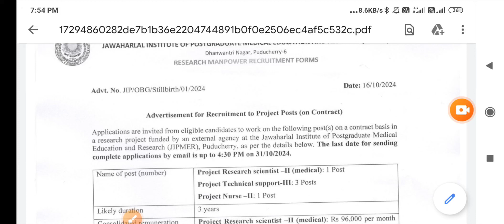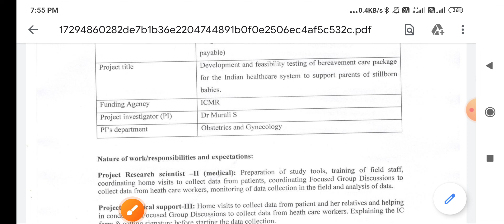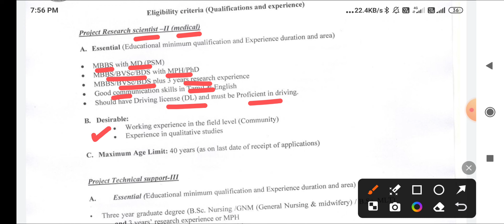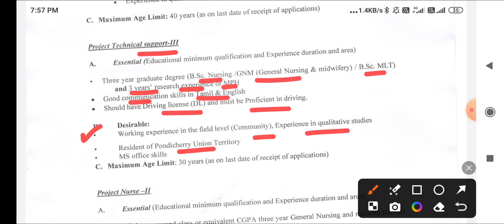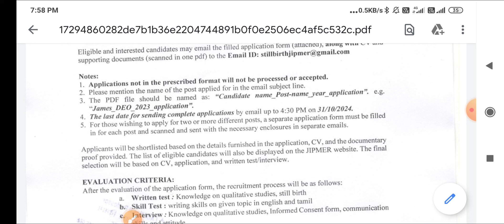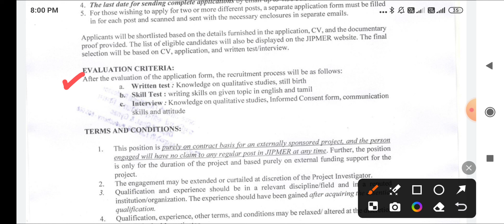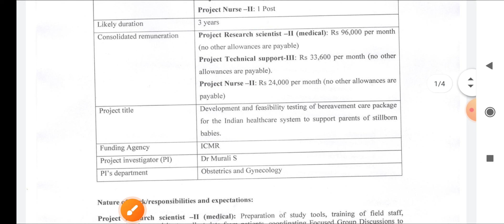GNM , BSC NURSING , BMLT , MBBS , BDS स्वास्थ्य विभाग नई भर्ती | JIPMER STAFF NURSE VACANCY 2024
👉PHARMACIST ( 2022 )
👉DRESSER ( 2022 )
👉XRAY TECH ( 2022 )
👉RADIOGRAPHER ( 2022 )
👉 O.T TECHNICIAN ( 2022 )
CHARGES APPLY

NTA BARC
MP PATWARI
MPPEB VACANCY
MP Vyapam
KVS TEACHERS
 ADMIT CARD
CHO CMHO
NPCIL MTS
EC CS IT CIVIL ELECTRICAL
MECHANICAL CHEMICAL
VYAPAM भर्ती
COMMERCE ART
CANERA HDFC
LIC CAT MAT
RECRUITMENT
MP ITI
MPPEB CLASS
CGL MPPSC
MP CHIEF MINISTER
MOHAN YADAV
स्वास्थ सेवाए
AIIMS RAJKOT
LATEST
PGI CHANDIGARH
LIVE NEWS
CLASSES  LECTURE
PART 1 CLASS 1
PREVIOUS PAPERS
TFRI JABALPUR
FCI
COMMUNITY HEALTH OFFICER
JABALPUR
INDORE
GWALIOR
BHOPAL
REWA
SHAHDOL
SHIVPURI
SAGAR
MP VACANCY
ION DIGITAL ZONE
IDZ TCS
 LAB TECHNICIAN
 PHARMACIST
 RADIOGRAPHER
 COMPOUNDER
VERIFICATION ITI
Critical Care
Emergency care
Fundamentals of
Medical-Surgical
Communicable Diseases
Pharmacology
Nutrition
First Aid
Pediatric
POSTING ORDER
RBI SBI BEL
PNB Bank
Top 5 Government Job
Govt Jobs
esic clerk
 Peon
Kamalnath
Google WIPRO
Amazon
Flipkart Vacancy
BEO
FCI bhopal air show
BRO
LIC ADO
NURSING CLASSES
PREVIOUS PAPERS
Assam Dispur
Bihar Patna
Chhattisgarh Raipur
Goa Panaji
Gujarat Gandhinagar
Haryana Chandigarh
Jharkhand Ranchi
Karnataka Bengaluru
Kerala Trivandrum
Madhya Pradesh Bhopal
Maharashtra Mumbai
Manipur Imphal
Meghalaya Shillong
Mizoram Aizawl
Nagaland Kohima
Odisha Bhubaneswar
Punjab Chandigarh
Rajasthan Jaipur
Sikkim
Telangana Hyderabad
Tripura Agartala
West Bengal
MATHS
GK CLASS 1 PART  1
RRB RESULT
SSC CHSL CGL GD 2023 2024
NOTIFICATION
nursing coaching
pediatric nursing
passport
driving licence
voter id card
today
monthly current affairs
ssc gd
group d result
cantonment board
interview
PNR RAJDHANI SHATABDI EXPRESS VANDE
SUPERFAST
ICMR NTPC ALP MINISTERIAL
GROUP D